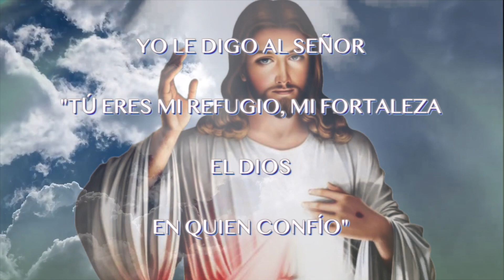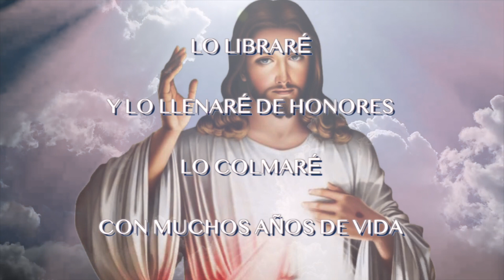LA ORACIÓN MÁS PODEROSA PARA PROTEGER TODO